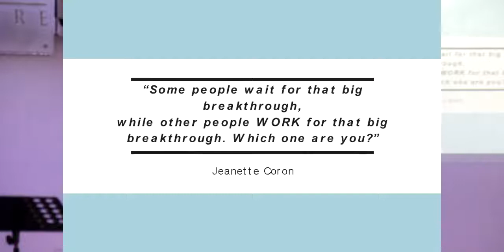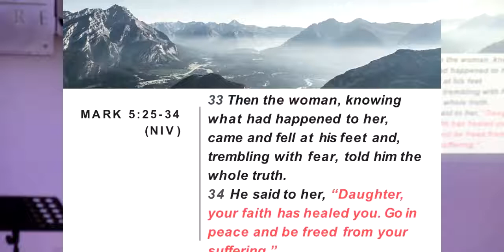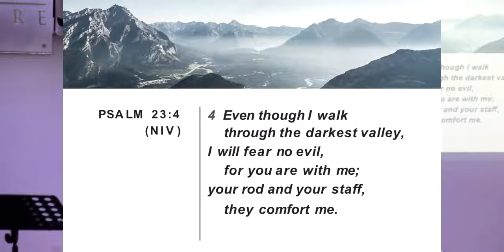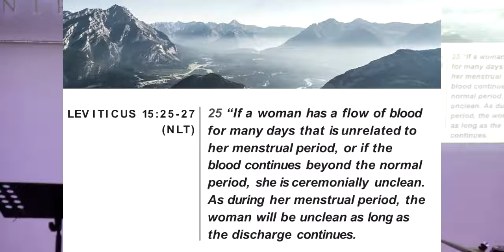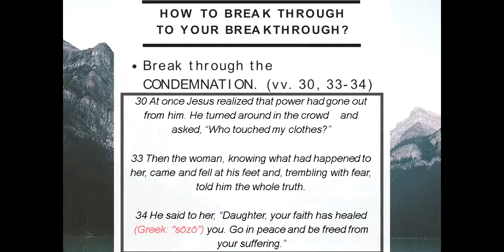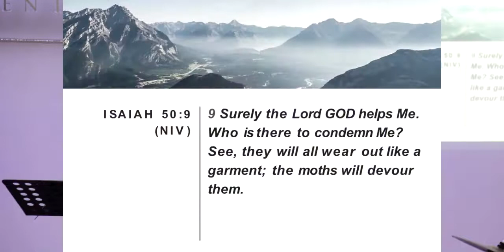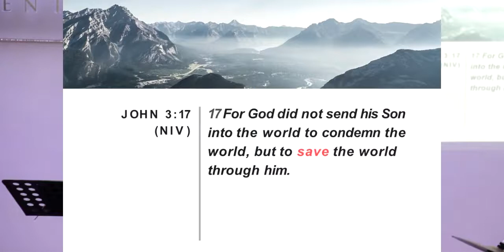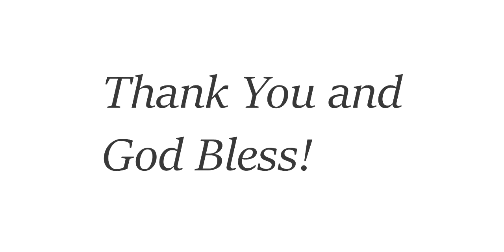Break Through To Your Breakthrough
July 14, 2019 Sunday Celebration
Speaker: Ptr. Kathleen Bondame